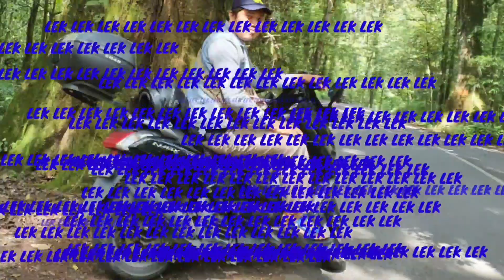keliling sekitar RUMAH HANTU DARMO malam hari... horor gak ya..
kondisi sekitar rumah hantu darmo surabaya
di rekam jam 7 malam
bagaimana kondisi jalan di sekitar rumah hantu
sepi atau horor
dan cara menuju rumah hantu saat new normal lewat mana ya..??
simak videonya berikut..??

video terkait
menjelajah rumah hantu darmo sore hari